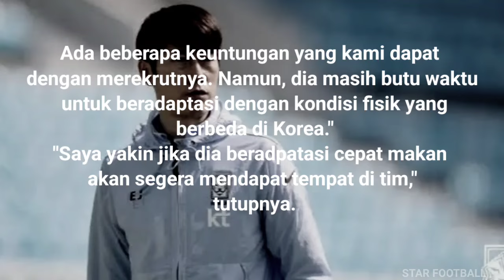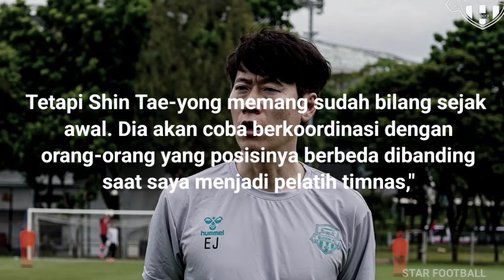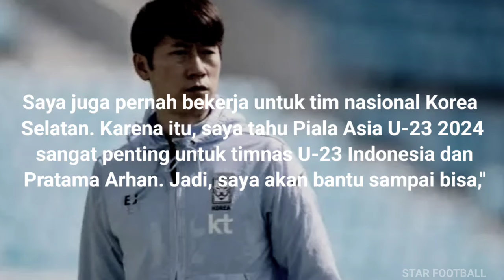Kaget Dengan Tes Fisik Arhan ! Pelatih Suwon Janji akan Sering Memainkan Arhan Di Liga